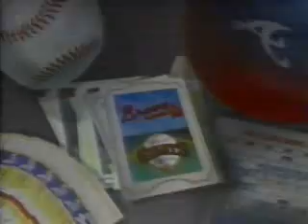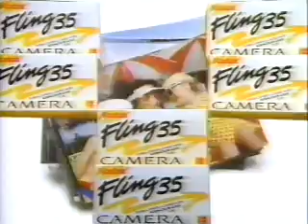May 1990 TBS Commercials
Commercials aired during an episode of Sanford & Son.
-Atlanta Braves vs. San Francisco Giants promo
-Treasure Island on VHS
-Ruffles
-Pepto-Bismol
-Kodak
-Dutch Boy/Sears